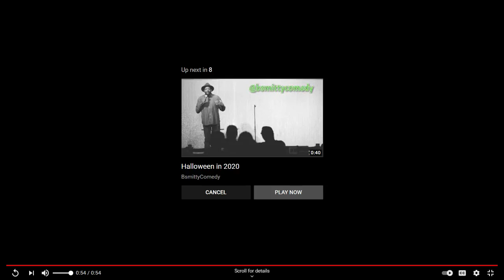RadioActive Podcast | B Smitty x Kalvin Ross (full interview)